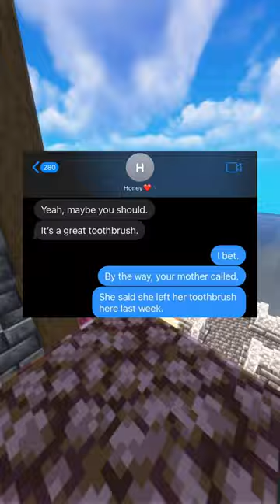pink toothbrush 🪥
Take a look at these pink toothbrush 🪥, I trust they'll bring joy to your face and your day. All my videos are produced, edited, and voiced by myself.